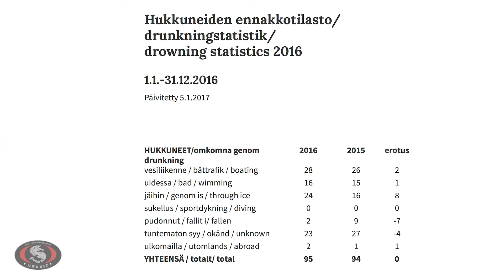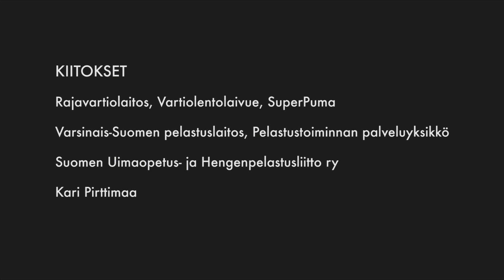Clothing Matters: Staying dry (English subtitles)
Kalastajan Kanava presents the first episode of Clothing Matters series Staying dry.